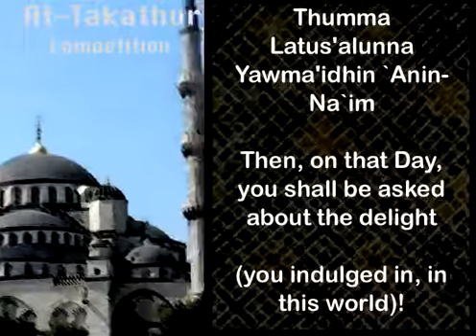At Takathur Competition] Quran Surah 102